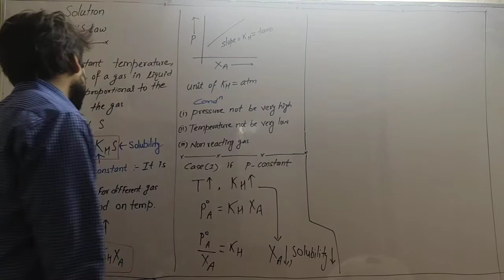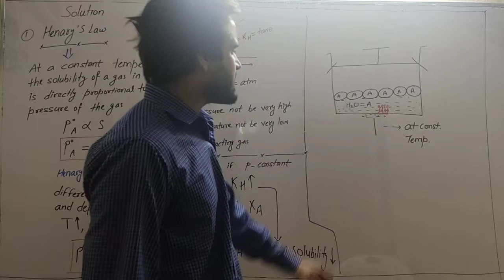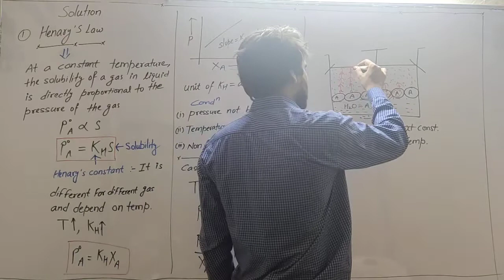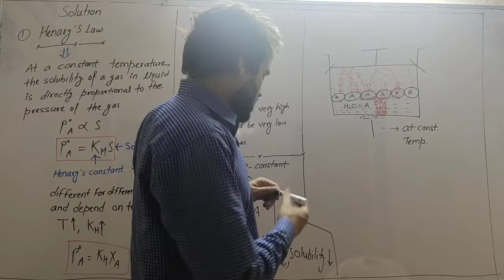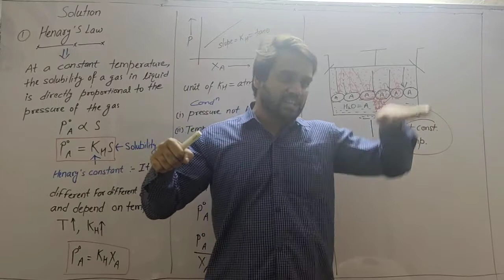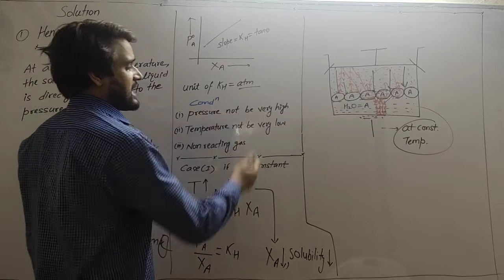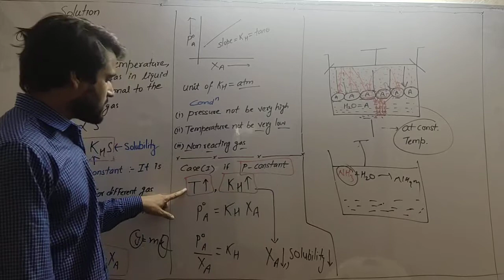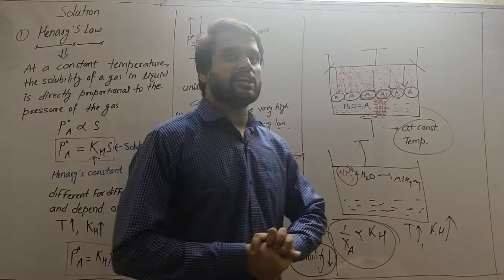Henry law || solution || part-1